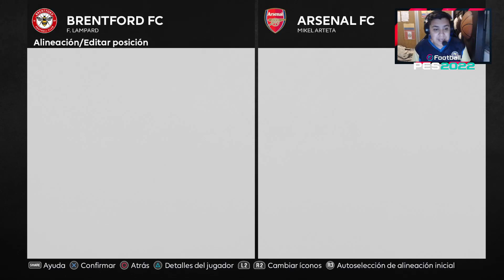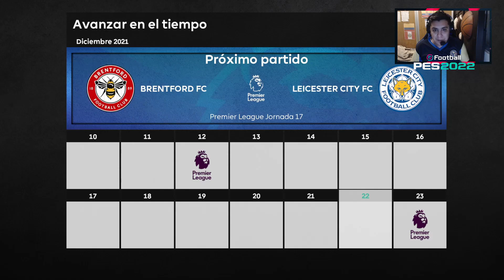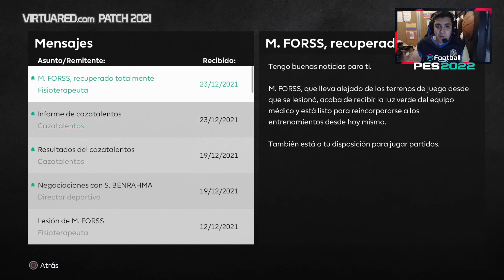(PES 2021 A PES 2022 PC)NUEVOS KITS PARA PES 2021 VIRTUARED😍LIGA MASTER BRENTFORD #12